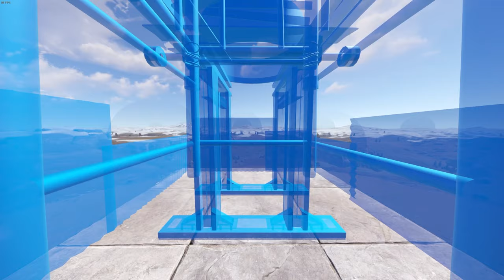The Asylum - Bunkered/Open Core/Duo/Trio Base Rust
⭐I am still new to building but eventually i will perfect it.⭐

💪I finally figured out how to do photoshop and premiere pro💪
0:00 - Intro / Cinematics
0:25 - Tour
2:49 - Build
COST
STONE-72K
METAL-40K
UPKEEP-
STONE- 11K
METAL- 6k
📣Special thanks to @ethannnn for some of the music

TAGS-